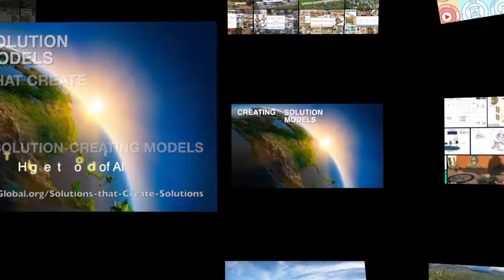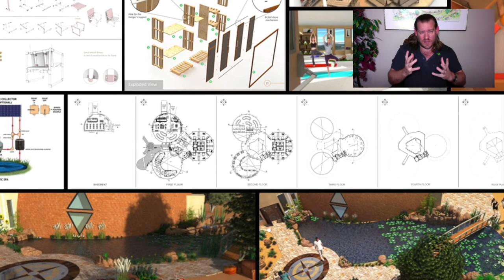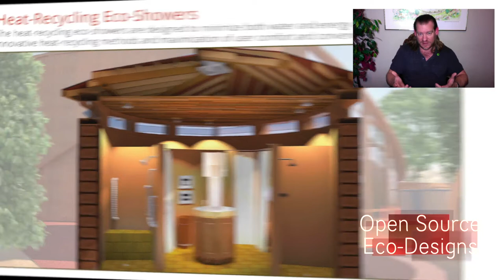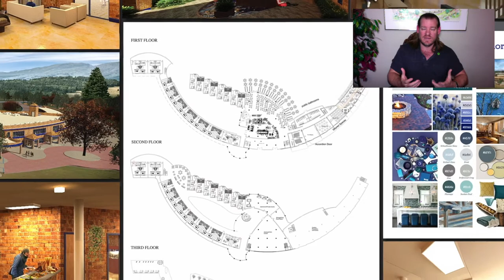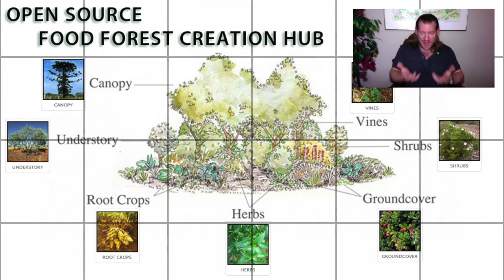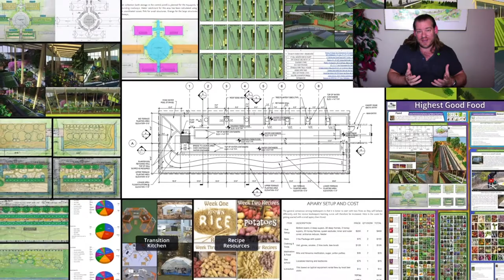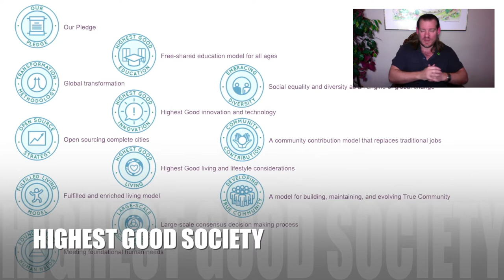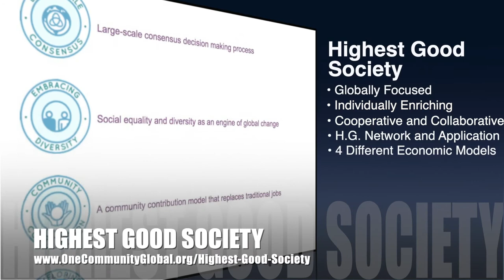One Community Weekly Progress Update #463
Living Through Open Source Sustainability | Global Collaboration | Open Source Cooperation | Sustainable Energy | Global Sustainability | World Change | Green New World | One Community | Weekly Progress Update #463 Specifics are

THIS WEEK'S TOPIC: Better Living Through Open Source Sustainability